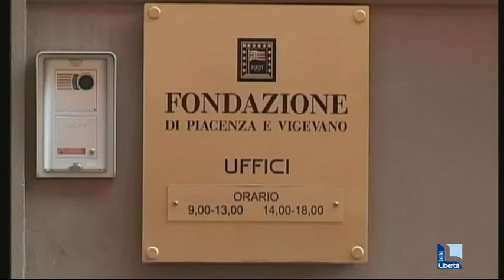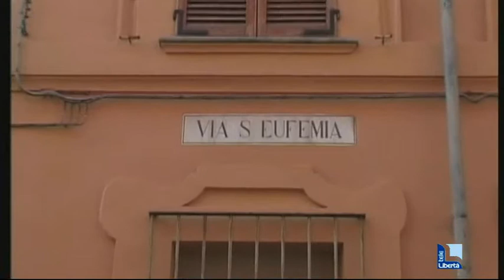Fondazione: ecco il cda. Bilancio approvato, manca l'unanimità